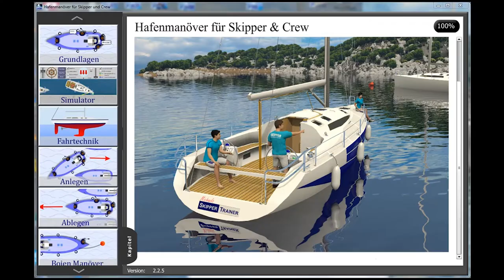Skippertraining - Monohull Fahrtechnik: Der Radeffekt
Wir zeigen in diesem Video, wie der Radeffekt entsteht und wie wir  ihn einsetzen können.